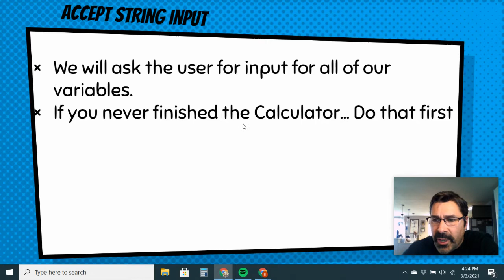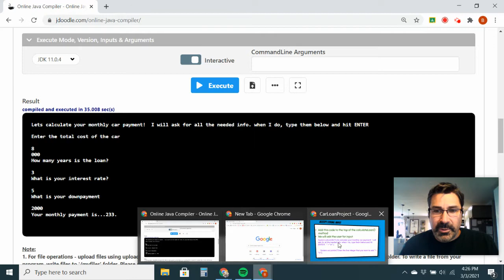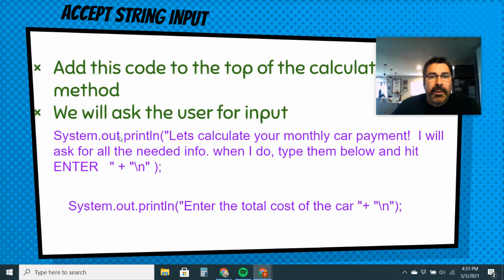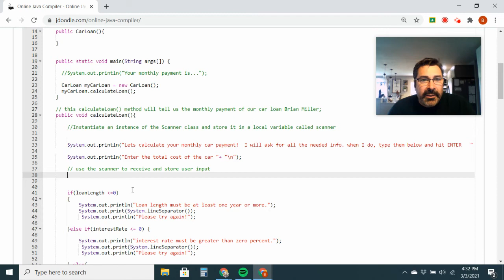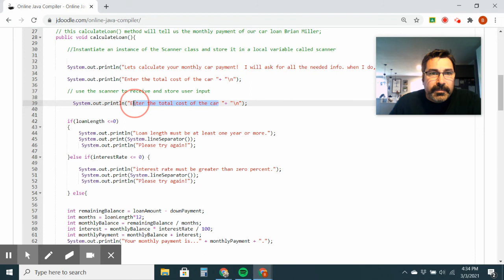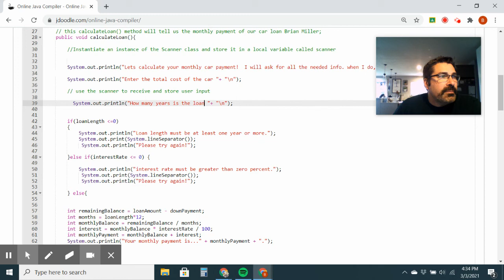Car Loan Pt. 2 user input